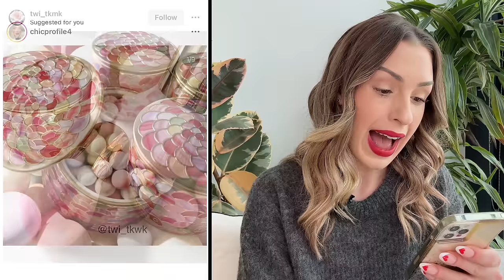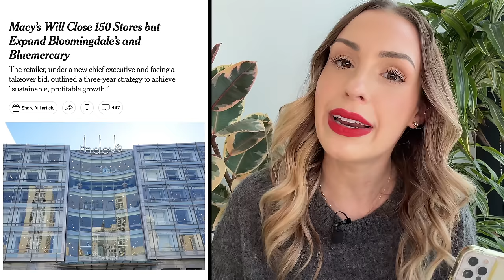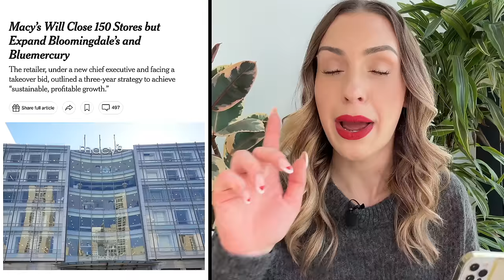YSL Rebrand?? 😳 Is Olaplex Dead?? Tom Ford Soleil 2024, Guerlain Spring, YSL Loveshine lipstick...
➡️ OVERVIEW
Hi friends! Welcome back to another episode of what's new in luxury beauty where we cover ALL of the best products that will be launching while we spill the tea on the juiciest industry news. In this episode I will be discussing the new Tom Ford Soleil 2024 Collection as well as Guerlain Spring 2024. There are TONS of new lipsticks such as the Westman Atelier Lip Suede lipsticks and Chanel Rouge Allure Velvet Nuit Blanche Luminous Matte Lip Colour. In industry news, we will be covering YSL and their new brand ambassador, Dua Lipa, as well as discuss some struggling brands such as Olaplex and Macy's.

Code: YAYSAVE
Rouge: 4/5 - 4/15
VIB & Insider: 4/9 - 4/15

Nars Summer 2024 Laguna Collection (Coming Soon)
Nars Laguna Ultimate Face Palette (Coming Soon)
Nars Total Seduction Eyeshadow Stick (Coming Soon)
Nars Light Reflecting Eyeshadow Quad (Coming Soon)

➡️ MY EARRINGS
Save 10% with code SOFIASEESBEAUTY10

➡️ TIMESTAMPS
00:00 What's new in luxury beauty? March 2024
Guerlain Spring 2024 Collection
Tom Ford Soleil Collection 2024
Nars Summer 2024 Laguna Collection
Chanel Rouge Allure Velvet Nuit BlancheLuminous Matte Lip Colour
Westman Atelier Lip Suede Matte Lipstick
Dior Addict Refillable Shine Lipsticks & Cases Spring 2024
Yves Saint Laurent Loveshine Lip Oil Lipstick
Victoria Beckham Spring Eyewear Shades (Cornflower, Ballet, Shroom)
Makeup by Mario Master Mattes Eyeshadow Palette: the Neutrals
Danessa Myricks Groundwork Blooming Romance Palette
Sephora Spring VIB Sale 2024 DATES
YSL Rebrand? Dua Lipa ambassador
Olaplex is struggling
Macy's is closing down stores?!
Estee Lauder x Sabyasachi Mukherjee

➡️ ABOUT ME
Age: 32
Skin Type: Dry, Redness Prone
Undertone: Fair Neutral
My Foundation Shades: Pat McGrath Light 6, Chanel B10, Chantecaille Alabaster, Suqqu 110

Neiman Marcus